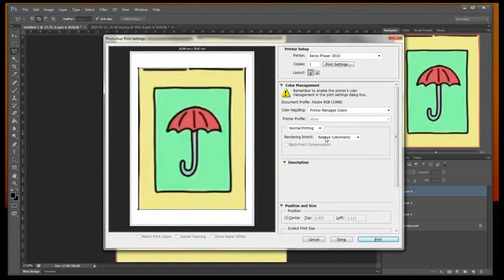Рик и Морти КАК НАРИСОВАТЬ картину из мультфильма о Рике и Морти - лайфхак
Рисунок маслом, можно чем угодно, но желательно на холсте, даже на самодельном.

Если я это сделал, хоть и коряво, то ты тоже сможешь. Кто угодно сможет.

И вот теперь этот рисунок гордо смотрит на меня из прихожей. Нормально. Так и должно было быть.

В одной из миллиардов Вселенных, в бесконечном числе вероятностей, ВОЗМОЖНО, это видео набрало больше 100 просмотров за год. Но скорее всего такой Вселенной нет.

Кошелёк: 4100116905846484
Shop Cowboy always with you
The store cowboy is always in your place

теги там:
рик и морти, морти, рик, рик и морти 5 сезон,
film title